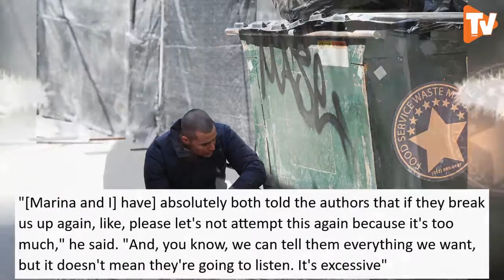Chicago P.D Season 11 Trailer | NBC, Jay Halstead, Hank Voight,Hailey Upton, Episode 1, Premier Date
Chicago P.D. Season 11 Officially renewed and release date on NBC network.